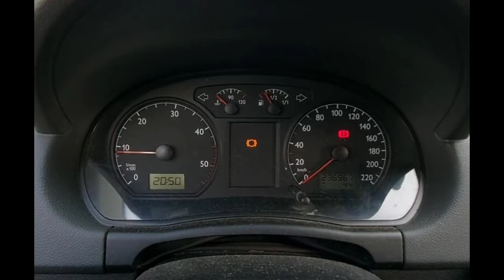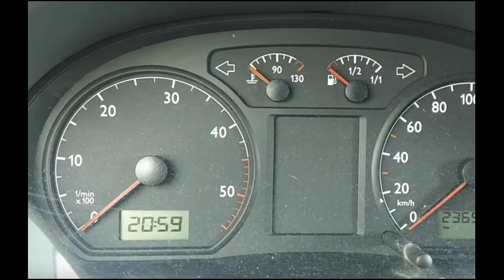how to do brake pad warning light deactivation via VCDS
this short vedio will show you guide on how to do brake pad warning light deactivation by VCDS for VWpolo